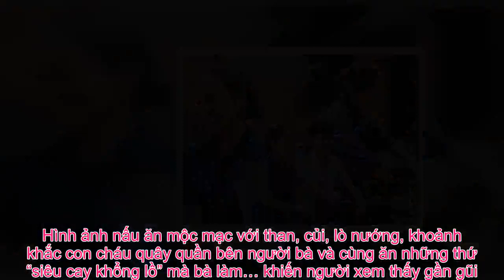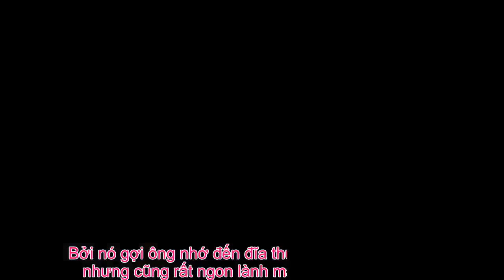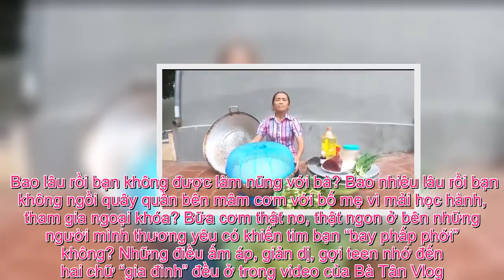Tin Đc Ko - Bà Tân Vlog, hay chuyện người bình thường có thể đánh bại các siêu anh hùng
Nổi lên như một hiện tượng, kênh YouTube Bà Tân Vlog đã đạt mốc 1 triệu lượt subscribe chỉ trong 20 ngày ngắn ngủi và làm dấy lên làn sóng phản ứng của cộng đồng mạng, đặc biệt là những người làm truyền thông. Hiện tượng YouTube Bà Tân Vlog Bà Tân hiện tại đã 58 tuổi, sống ở tỉnh Bắc Giang. Những video được đăng tải trên YouTube của bà dài từ 12 đến 18 phút, không có kĩ xảo đặc biệt, chủ yếu quay cảnh bà nấu ăn và thường đi kèm với từ khóa “khổng lồ” như: “Làm đĩa cá viên chiên khổng lồ”, “Nướng 500 cái chân gà rút xương siêu cay khổng lồ”… Trung bình, một clip của bà Tân có khoảng 2 triệu lượt xem.  Sự nổi tiếng quá dễ dàng của bà Tân khiến cộng đồng mạng lao vào cuộc tranh cãi. Tên bà được gọi kèm với những từ như “câu view”, “nhảm nhí”… Nhiều người còn cho rằng, việc bà Tân nổi tiếng cho thấy sự quá dễ dãi, “dân trí thấp”, “gu mặn” của cộng đồng mạng. Cũng phải, giữa thời đại 4.0, clip nào clip nấy trên YouTube không có hiệu ứng cực chuẩn thì cũng phải sở hữu nội dung độc đáo, khi nhà nhà ganh đua nhau từng view một, thì bà Tân lại xuất hiện như một “cú tát” cho bao công sức làm clip, dựng kịch bản bở hơi tai và được đầu tư dữ dội của rất nhiều người. Cuộc chiến truyền thông quanh bà Tân  Ý kiến “Xem những thứ nhảm nhí như bà Tân là một cách để kéo dân trí xuống” thật ra cũng khá giống với ý kiến: “Đọc ngôn tình làm giảm trí tuệ” gây tranh cãi một thời. Các luận điểm đưa ra chẳng có chút cơ sở khoa học hay bằng chứng mà đậm màu định kiến. Ai đó bỏ ra hơn chục phút xem một bà lão nông thôn nấu lẩu không có nghĩa người đó không say mê kiến thức hay không thiết tha làm gì có ích cho xã hội. Thực tế đã chứng minh, nhiều bạn nữ thích đọc ngôn tình rất giỏi văn nghị luận. Thậm chí, việc đọc ngôn tình còn là chất xúc tác giúp bạn Mỹ Huyền (Tiền Giang) phân tích bài thơ Tự tình của Hồ Xuân Hương một cách độc đáo, tạo nên bài văn 9 điểm gây bão trên mạng xã hội suốt thời gian dài. Vlog quay cảnh nấu ăn của bà Tân thật ra cũng không khác gì các video dạy cách nấu ăn trên Tasty, chỉ có khác biệt là video của bà Tân được quay rất mộc mạc và cũng không có một số hiệu ứng, hình ảnh lung linh như các clip dạy nấu ăn trên mạng. Nếu so sánh với nước ngoài, thì kênh của bà cũng khá giống một kênh YouTube khác là ông Reddy – một YouTuber có 5 triệu lượt đăng kí. Ông cũng nấu hàng loạt những thứ “khổng lồ”, clip cũng không có hiệu ứng gì đặc biệt, chỉ là cảnh ông nấu ăn cùng vài người khác. Cuối mỗi clip là khoảnh khắc ông cùng các em nhỏ nghèo quây quần cùng thưởng thức món ăn.  Thực tế, clip của bà Tân còn là vô hại nếu so với clip “quẩy bar” từng một thời bị ném đá kịch liệt của Khá Bảnh. Nhưng chính sự nổi tiếng bằng việc… quá bình thường của bà Tân là điều khiến nhiều người ngạc nhiên, thậm chí là sinh ghét bỏ. Vậy lí do vì đâu bà Tân lại nổi tiếng đến vậy? Khi người bình thường đánh bại siêu anh hùng Tiếng Bắc Giang chân chất thật thà: “Xin chào các cháu đã trở lại với Bà Tân Vê Lốc, hôm nay bà nấu…”. Hình ảnh nấu ăn mộc mạc với than, củi, lò nướng, khoản